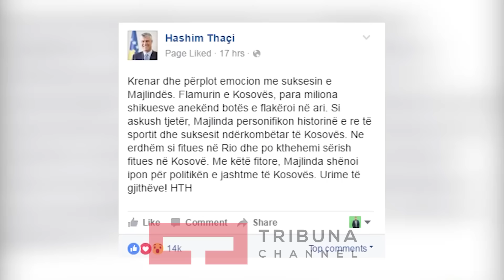Zyrtarët në Rio, trajnerët e garuesve në shtëpi